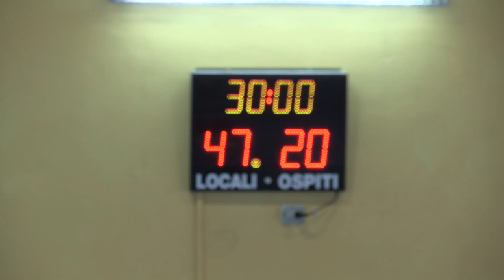Serie A1M [Poule Play-Out Girone C 4^]: Benevento - Crazy Reusia 47-20